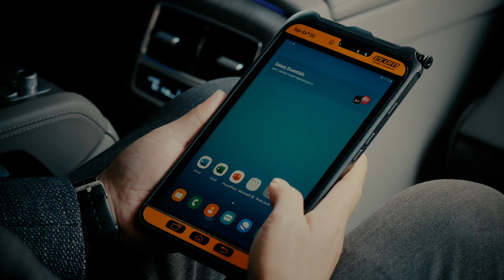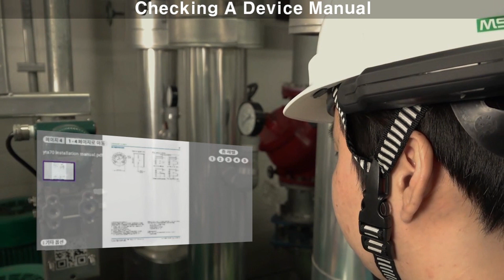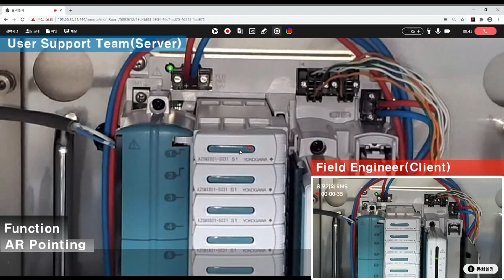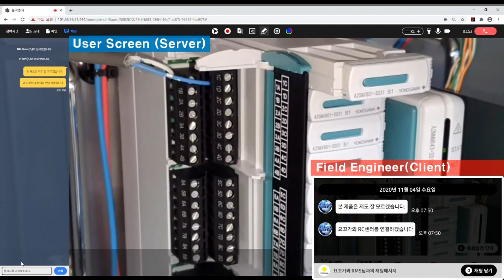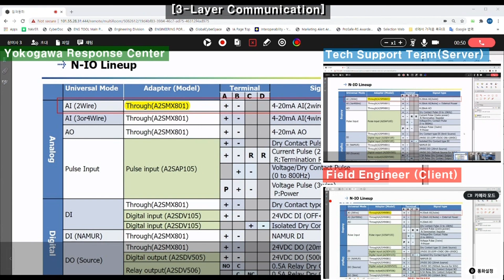Yokogawa 원격지원 솔루션｜FMV (FieldMaster Viewer)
Yokogawa의 FMV(FieldMaster Viewer)는 Smart Helmet을 활용한 원격지원 솔루션입니다. 현장에 직접 방문하지 않고도 FieldMaster Viewer를 통해 제어실 혹은 사무실, 심지어 플랜트 바깥에서도 현장의 영상이나 실시간 데이터 값 등을 자유롭게 확인할 수 있습니다.

FieldMaster Viewer is a remote support solution that enables users to perform video calls and various functions using a smart helmet or mobile phone. This is a remote support solution that oversees the process.

・ Real-time video-based technical support from experts can help reduce work time and operating costs by providing timely and efficient troubleshooting assistance.
・ Real-time access to data and digital work instructions in the field can improve work efficiency by enabling workers to quickly reference necessary documentation and instructions.
・ During maintenance, reduce travel cost and waiting time by remotely troubleshooting.
・ On-site real-time monitoring can help minimize response times to safety accidents.